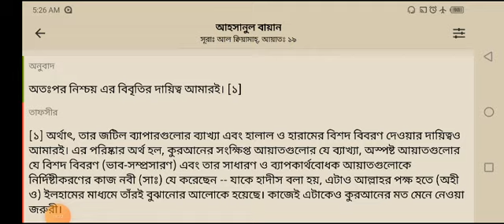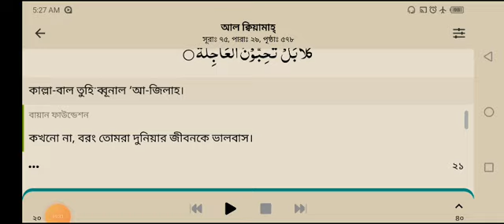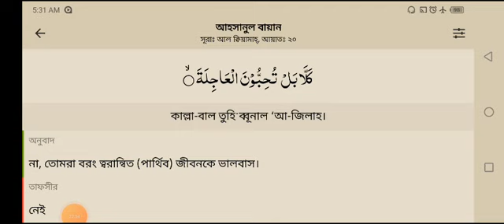AL QURAN SURAH ''AL QIYAMAH '' AYAT NO 18-20//BENGALI QURAN// QURAN MEANING /বাংলা কোরআন ও এর অর্থ/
AL QURAN SURAH ''AL QIYAMAH '' AYAT NO 18-20//BENGALI QURAN// QURAN MEANING//বাংলা কুরআন ও অর্থ//কোরআন দিয়ে আসুন জীবন তৈরি করি এবং জীবনটাকে ও। ইচ্ছাটাকে আল্লাহর কাছে সপে দিই। তাহলে আপনার এই জীবনটা সফল হবে এবং পরকালেও।এবং সে হলো সফল ব্যক্তি যে এই কাজটা করবে,ইনশাআল্লাহ।let's make our life with the light of Quran and the hadees of Mohammed sallallahu alaihi wasallam.